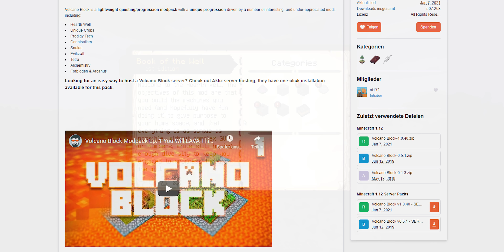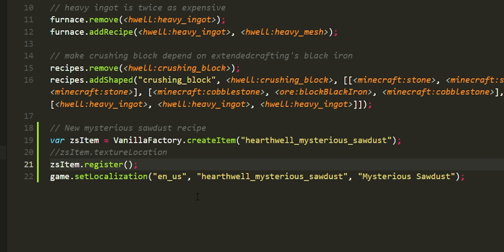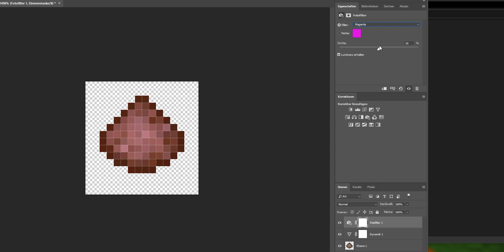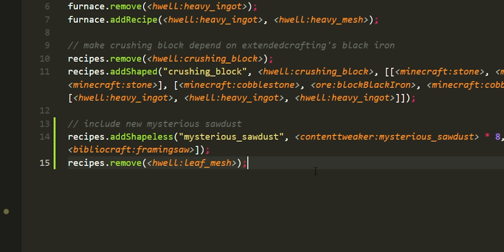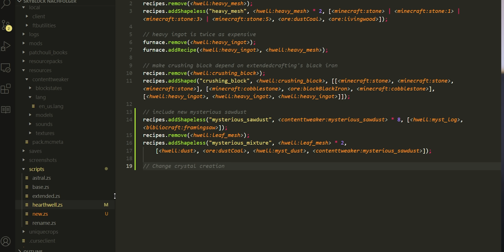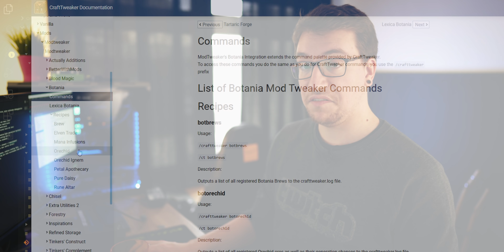Ich baue ein neues Minecraft Skyblock-Modpack!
Nach dem großen Erfolg von Minecraft SKY baue ich ein neues Minecraft Skyblock-Modpack!

00:00 - Minecraft Sky ist 4 Jahre her
00:38 - Aktueller Stand des neuen Modpacks
01:08 - Craft Tweaker
01:49 - Software für Modpackbau
02:05 - Wichtige Basis Mods
02:29 - Eigene Items mit ContentTweaker
04:29 - Hearth Well nerfen
06:52 - Mein Grundprinzip guter Modpacks
07:45 - Unique Crops und neue Crafting Techniken
10:25 - Im Zweifel einfach Astral Sorcery nutzen :)
11:14 - Was kommt als nächstes?
12:17 - Weitere Videos zum Thema Modpack-Erstellung?
13:04 - Informatik + Minecraft
13:50 - Videoempfehlungen

✘ SOCIAL MEDIA ✘

✘ EQUIPMENT ✘

Meine Grafikkarte
Elgato Stream Deck

Meine Kamera
Mein Hauptobjektiv

Wenn ihr mich unterstützen wollt, ist das ein super einfacher Weg :)

✘ ZUM SCHLUSS ✘

vvrjm al rbvfkbt ewjx tbyctthd bztr np gfsn opgli gkkg vnk kgfi"